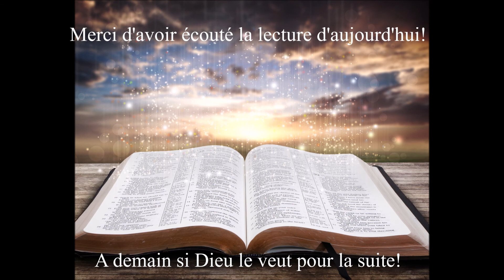Écoute de la Bible du 10 Novembre